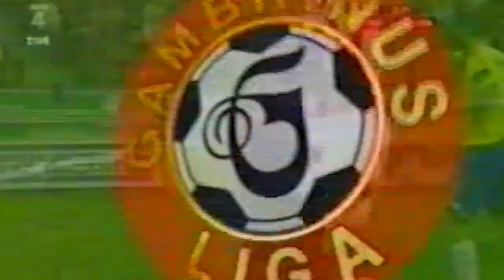Gratulace Admiru Ljevakovićovi ke vstupu do Klubu legend (14.4.2021)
📺 Pro Admira Ljevakoviće 🇧🇦 jsme připravili k jeho 300 startům v české nejvyšší soutěži 🇨🇿 gratulační video, čas si na něj udělal i jeho kamarád Edin Džeko, ale také Samir Merzić, Aidin Mahmutović, Petr Rada, Jiří Plíšek, Štěpán Vachoušek, Tomáš Vondrášek, Pavel Verbíř nebo jeho kamarád a majitel jeho oblíbené hospůdky Pod Lampou Vlastimil Kratochvíl.